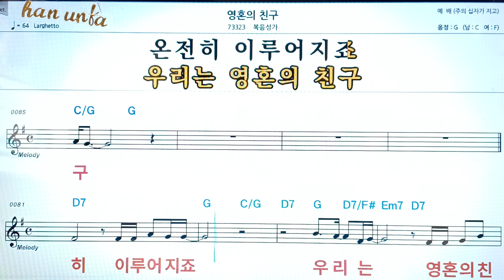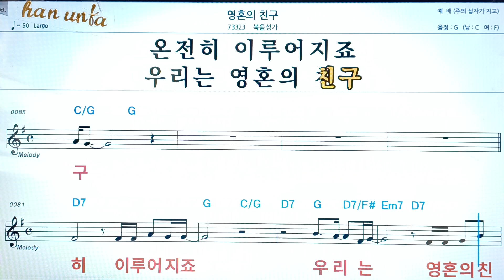영혼의 친구/복음성가*찬송가👍노래 반주, 코드 악보,가라오케💋Karaoke*Sheet Music*Chord*MR